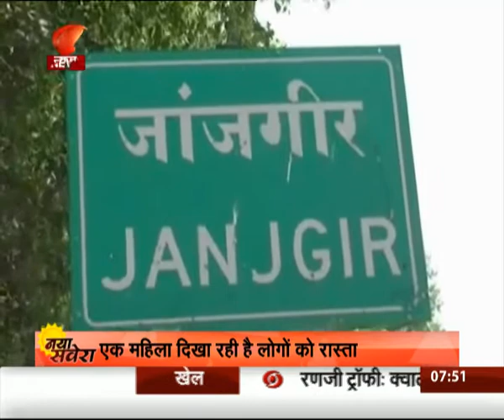छत्तीसगढ़ : महिला सशक्तिकरण की नयी मिसाल